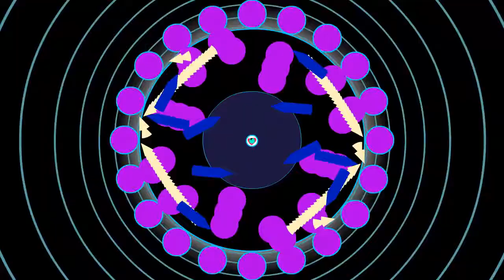Soundodger: Black Coast - TRNDSTTR (Lucian Remix) by Waved 100% + heart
grind
Song: Black Coast - TRNDSTTR (Lucian Remix)